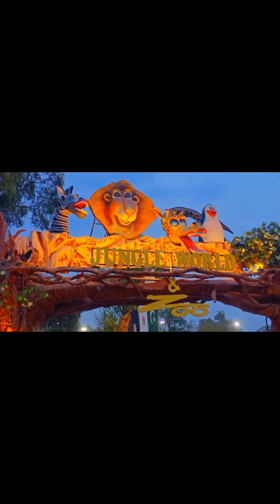you park Rawalpindi Islamabad